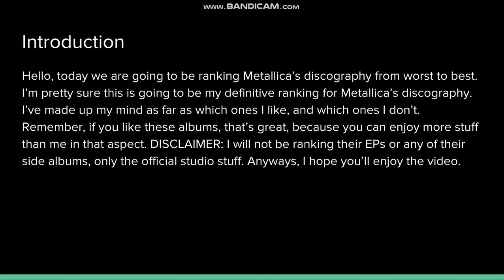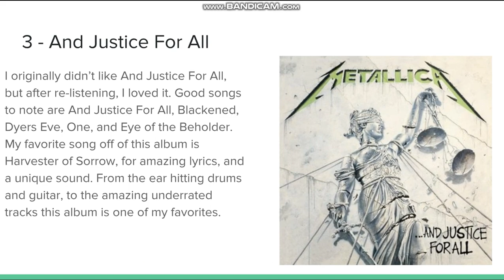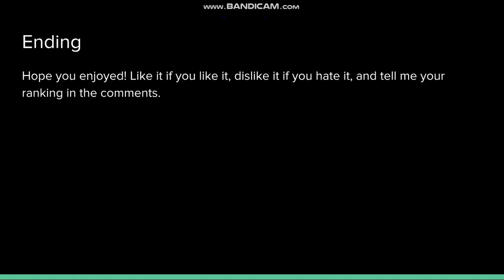Discography Rankings #1 Metallica: Worst To Best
Hardwired and Master of Puppets song mix
1. Hardwired
2. Master of Puppets
3. Dream No More
4. Sanitarium
5. Atlas, Rise!
6. Leper Messiah
7. Moth Into Flame
8. Orion
9. Spit Out The Bone